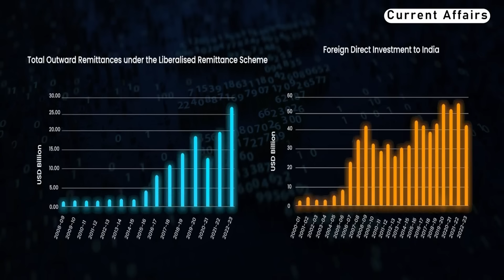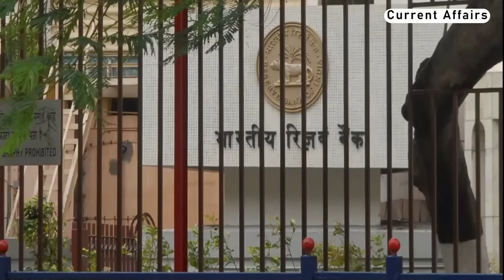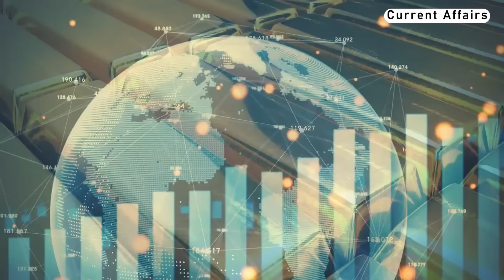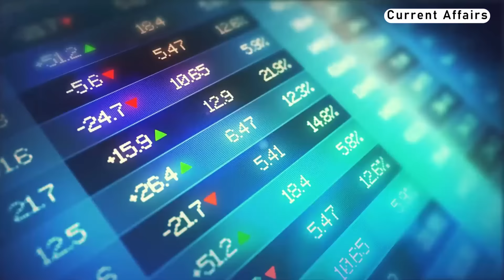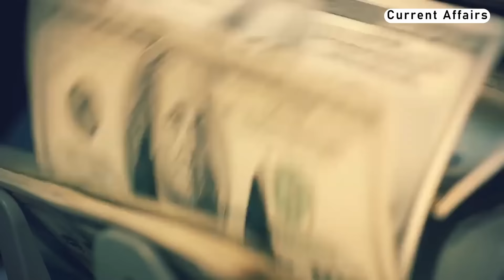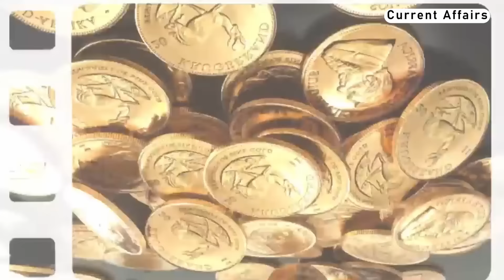भारत के रिजर्व गोल्ड ने तोड़े रिकॉर्ड ? | India, America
दोस्तों जहां एक तरफ दुनिया के कई देश युद्ध में लिपटे हुए हैं, वहीं भारत कुछ ऐसी तैयारी कर रहा है जिससे भारत को आगे चलकर किसी भी प्रकार की  दिक्कतों का सामना न करना पडे। और हाल ही में एक खबर निकलकर आई है कि भारत ने गोल्ड रिजर्व और फोरेक्स रिजर्व के मामले में नई ऊंचाई हासिल करते हुए लगातार सातवें हफ्ते एक नया मुकाम हासिल कर लिया है।